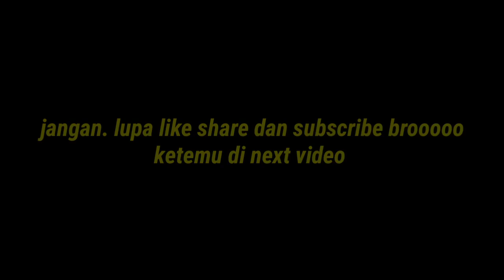Woooww...mutasi daun bahan bonsai waru lokal dapat kecil dan rapat (HIBISCAUS TILIACEUS)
Assalamualaikum wr.wb

Divideo kali ini mau ngasih tau perbandingan antara daun waru lokal dengan yg di alam
Bagaimana caranya dan mau tau caranya ?kita simak video diatas

•Semoga bermanfaat dan menjadi inspirasi untuk temen temen semuanya

Ketemu lagi di next video ya teman-teman

Wassalamu'alaikum wr.wb